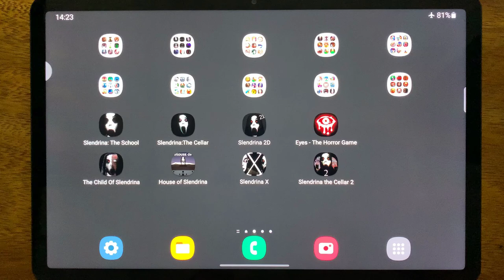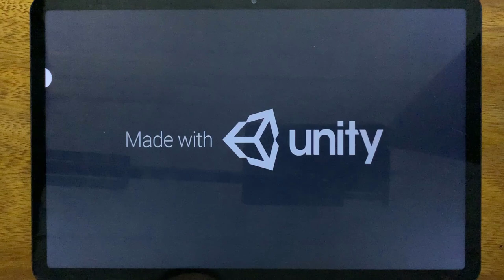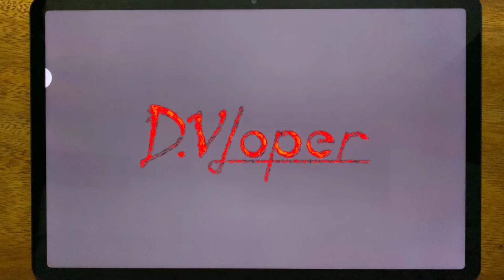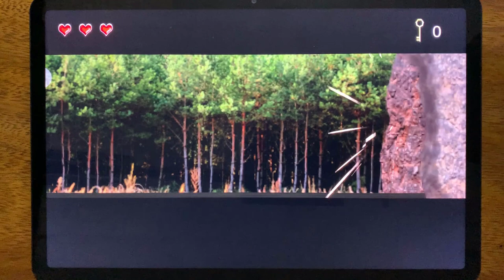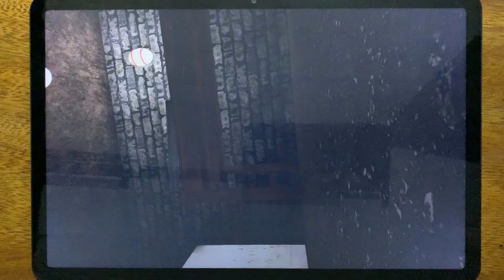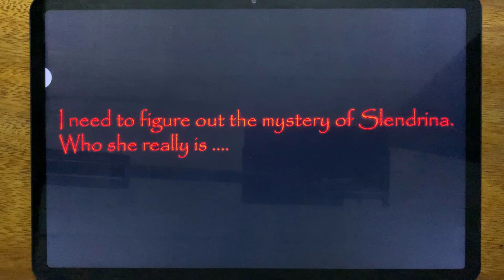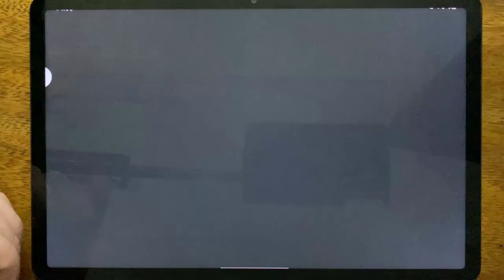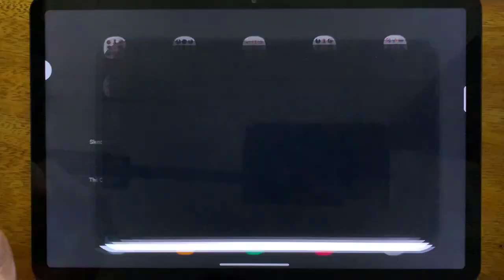Slendrina: The School, Slendrina: The Cellar, Slendrina 2D, Eyes - The Horror Game...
Slendrina: The School, Slendrina: The Cellar, Slendrina 2D, Eyes - The Horror Game, The Child Of Slendrina, House of Slendrina, Slendrina X, Slendrina The Cellar 2

HorrorNightmareGameplay is the #1 place for Horror Games